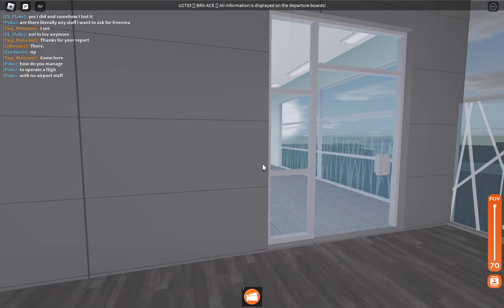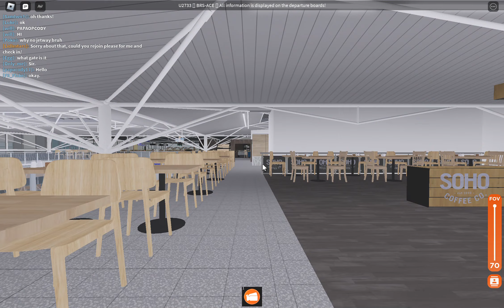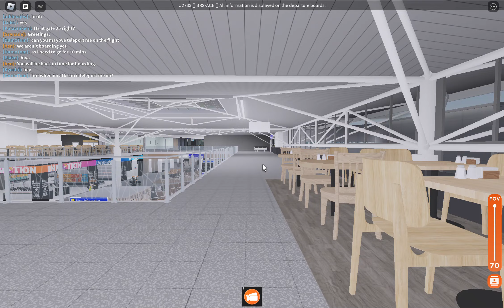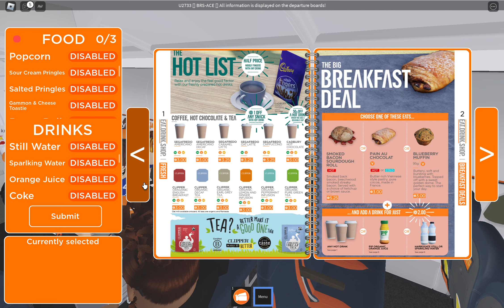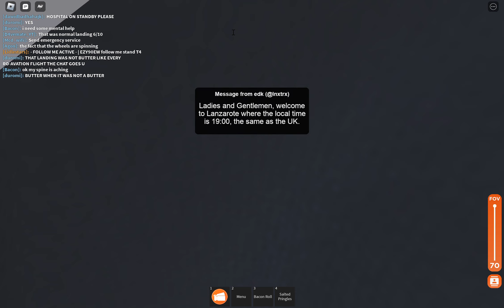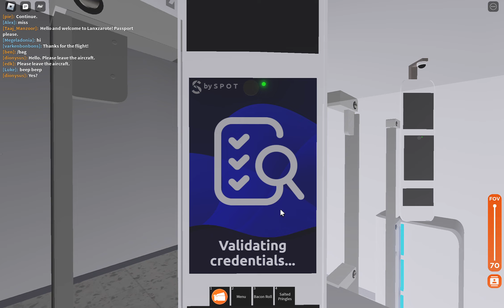First time with Easyjet! - (Ft.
Today, for the first time ever. I went on Easyjet! This is an amazing airline which just started operations and this is a super amazing airline!

FFR: 10/10
Comments: Amazing!